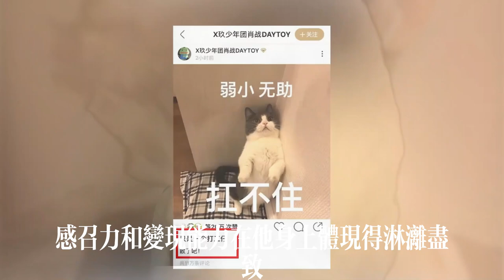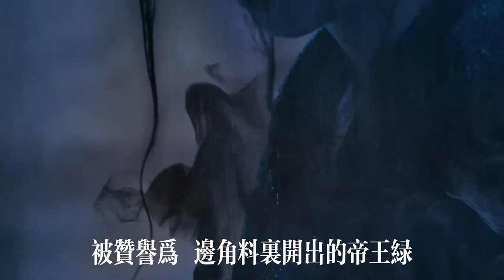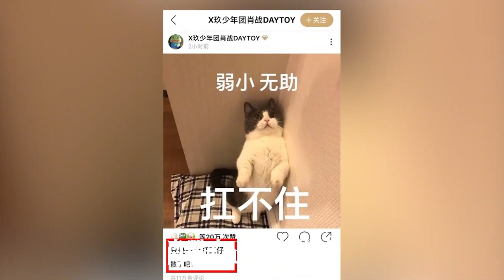肖战所到之处皆是大破防：酸子们别分析了，好好修炼内功吧！